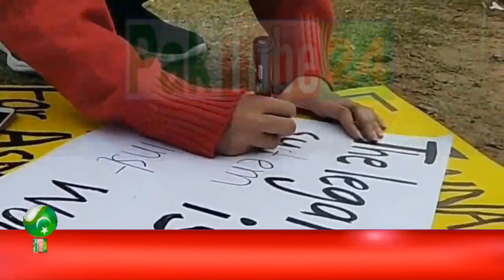Marvi Sarmad's misbehavior and patience of Ali Muhammad Khan and Khalil-ur-Rehman's stern response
Video Is About : Marvi Sarmad's misbehavior and patience of Ali Muhammad Khan and Khalil-ur-Rehman's stern response .

Pak Tube 24 is Pakistan Educational news channel. Paktube24 outbreaks the conventional news reading and brings to you the real face of every information. Get latest news from Pakistan.
Pak tube 24 is an effort to spread harmony tolerance and knowledge in the society by informing people through valuable content.